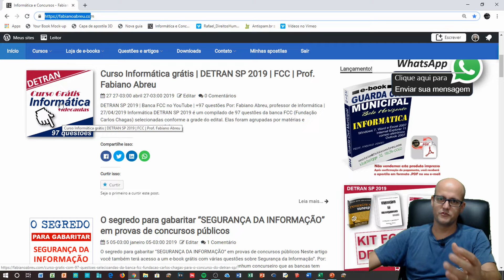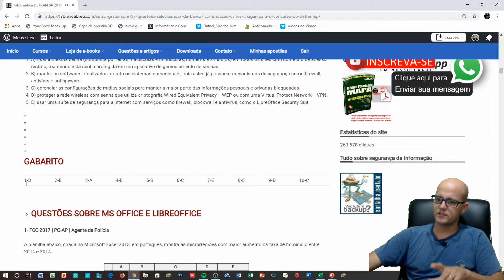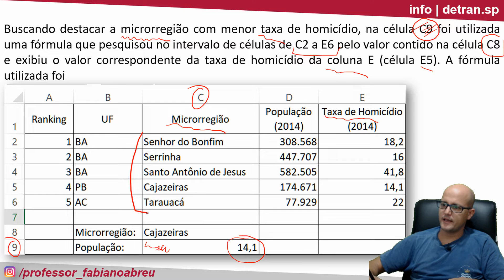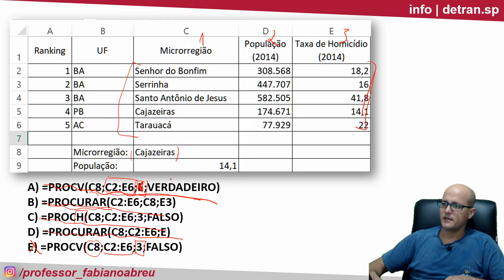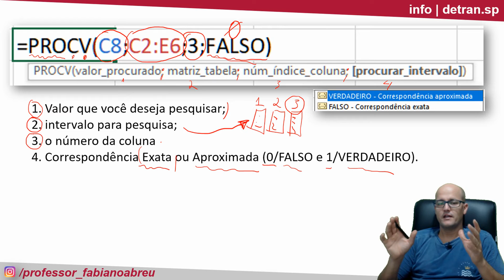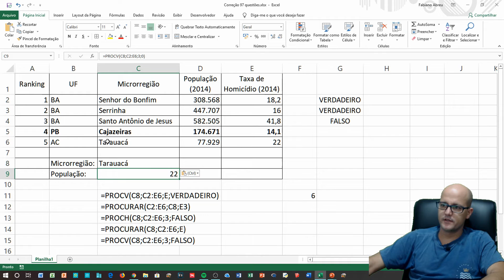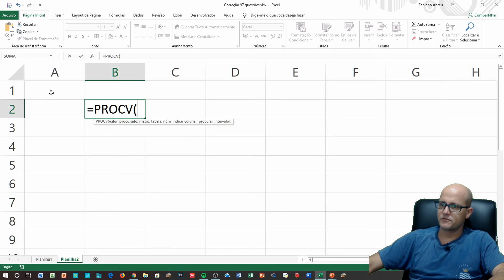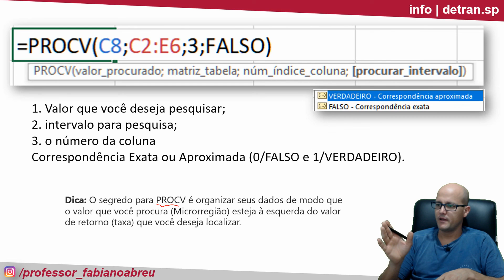#02 DETRAN SP FCC Informática | EXCEL PROCV | Fabiano Abreu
(🔔) Clique no sininho para receber notificações de novas aulas!
Curso de informática conforme edital DETRAN SP 2019 | FCC.

Análise de questões FCC sobre EXCEL PROCV | Fabiano Abreu

Questão EXCEL PROCV analisada:

FCC 2017 | PC-AP | Agente de Polícia

A planilha abaixo, criada no Microsoft Excel 2013, em português, mostra as microrregiões com maior aumento na taxa de homicídio entre 2004 e 2014.

"Veja como baixar grátis a questão completa nessa aula"

Buscando destacar a microrregião com menor taxa de homicídio, na célula C9 foi utilizada uma fórmula que pesquisou no intervalo de células de C2 a E6 pelo valor contido na célula C8 e exibiu o valor correspondente da taxa de homicídio da coluna E (célula E5). A fórmula utilizada foi
A) =PROCV(C8;C2:E6;E;VERDADEIRO)
B) =PROCURAR(C2:E6;C8;E3)
C) =PROCH(C8;C2:E6;3;FALSO)
D) =PROCURAR(C8;C2:E6;E)
E) =PROCV(C8;C2:E6;3;FALSO)